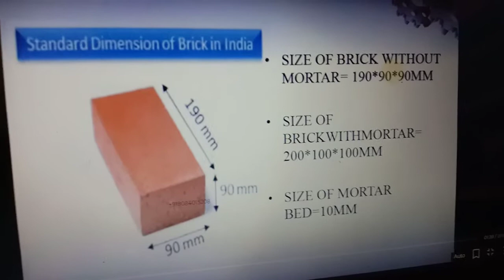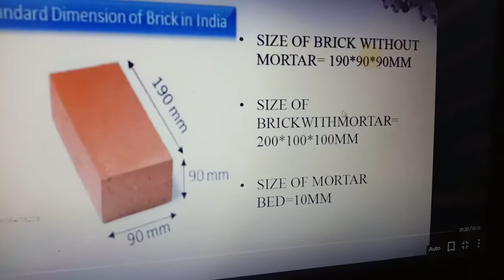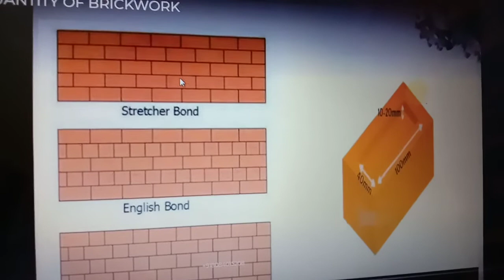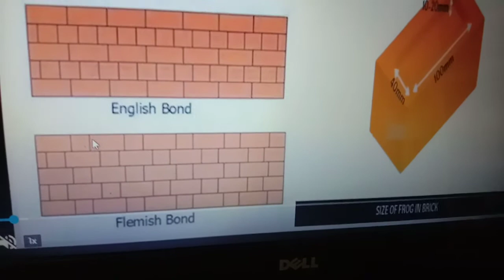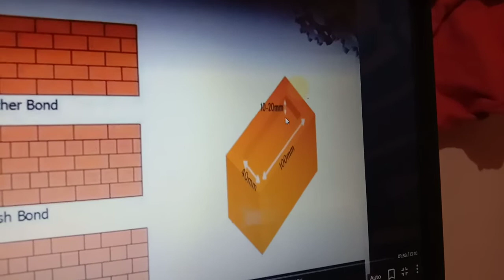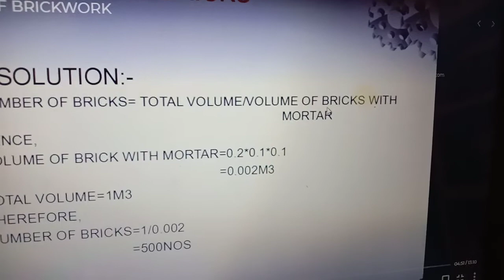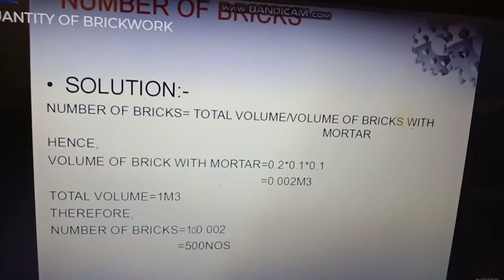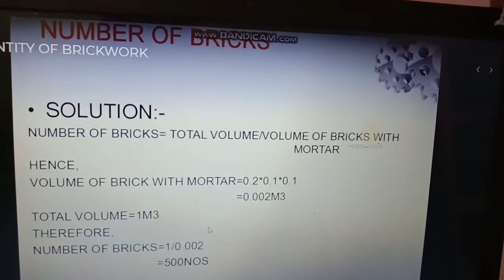1 m3 me kitna brick hoga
in this video you will see how to calculate no. of brick in one cubic meter. we will also learn , size of frog of brick ek brick me kitna hona chahiye and we will learn how many types of bond  and about standard size 9f bricks